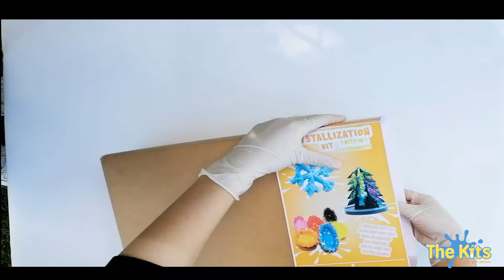Magic tree (Crystal tree)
Having a bored kid  !! If you have a kid interested in science 🔬🔎🔭 These science kits is a big time saver!
Choose one of our kits that come with step-by-step guides and all the materials and lab ware to get started experimenting right away!
Our Crystallization kit (3 kits in 1)🤓👩‍🔬🚀
Each experiment can be made twice
1- Crystal tree:Impress your friends by creating a colorful Christmas tree out of salt crystals, cardboard, and a few other items. Within a day, you’ll have a colorful snow-covered tree that seemed to magically sprout from nothing!
2- Growing crystals: it is an easy and amazing way for your child to grow their own colorful  crystal decorations overnight! Your child will use some fun, hands-on chemistry to grow their very own crystals in 24 hours.
3- Egg crystals:Make sparkly crystal “geodes” inside real eggshells.